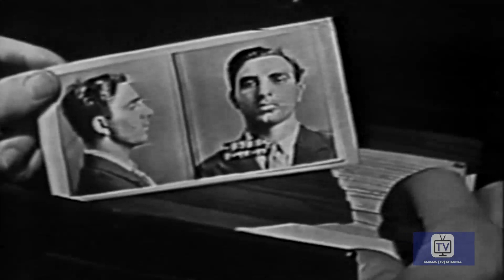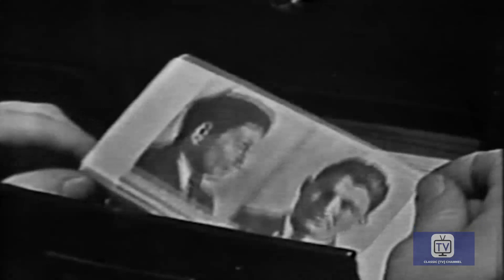Martin Kane | Season 4 | Episode 31 | William Gargan | 1953 | Subway Switch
The landlady of a rooming house asks Martin to investigate when one of her guests has $75,000 stolen that he was carrying in a brown paper bag. .

Private detective Martin Kane works in New York solving crimes. Depending on the year, Kane was either smooth and suave or hard bitten and the cooperation he received from the police depended on the year. The only constant was Happy McMann's tobacco shop where Kane hung out.

Directed by Frank Burns

Starring
Walter Kinsella as Happy McMann
Nicholas Saunders as Sgt. Ross
King Calder as Lt. Grey
William Gargan as Martin Kane
Lloyd Nolan as Martin Kane
Frank M. Thomas as Capt. Burke